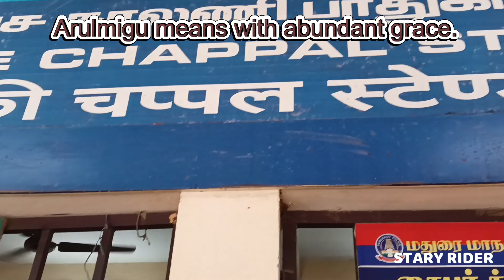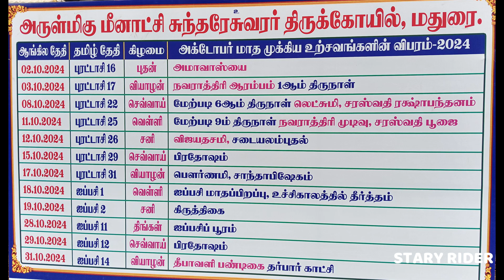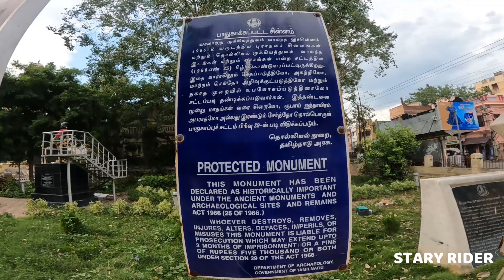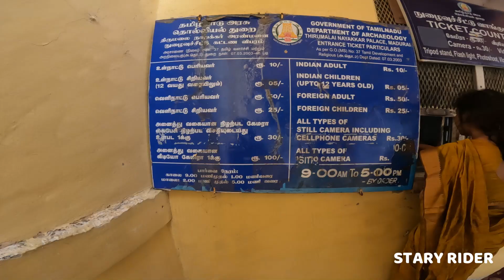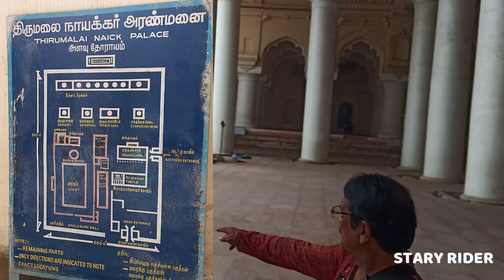Visit Minakshi Temple & Nayakkar Palace Madurai Tamilnadu by train. Part-6 tour tamilnadu train 🚂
The journey from Kolkata to Kanyakumari by train actually started from Burdwan West Bengal on 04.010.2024.
We four family members reached Chennai on 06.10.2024 morning and stayed Rly Guest Room on Chennai Rly Station. We had seen the Air Show situated at Merina Beech, Chennai.
In evening we availed train to Rameswaram and reached at Madapam Rly Stn at 8.05am on 07.10.24. We took a car from there and reached Rameswaram Rly Stn Guest House on the same day at 9.30am.
Then we took our bath at Agni Theertham and also took the bath in  22 Kunda at Rameswaram Temple.
After having the vog of temple we have visited many sight of that place such as Ram Padam, Dr. APJ Kalam's home, Vibishan Temple, Dhanushkodi ...etc. etc. by hired car.
At 9.30pm we again took train to Madurai.
After reaching at Madurai we visit Arulmigu Minakshi Sundareswar Temple in the morning and also visit Thrumalai Nayakkar Mahal Madurai Tamilnadu by Auto rikshaw.
at 1.00 am on 09.10.24 we left Madurai by train to our destination at Kanyakumari next day.
The journey was so lovely.
STARY is a POLISH word, it means 'OLD'. There was no such modern technology for sharing the thrill of happiness of touring to others. I used to ride various bikes, scooters since 1976 but those power were in between 100 to 150 cc. So it was not possible me to take risk for touring beyond 120 km at a stretch. Sharing of long rooted motovlogs with all was a suppressed dream.
Being inspired from YouTube Channels I have purchased a Royal Enfield Meteor 350cc (custom Black) bike. I want to perform  tours and express my vlogs to all. Sometimes I also visit different places of WB / India by my personal Maruti S-presso vxi+ car.